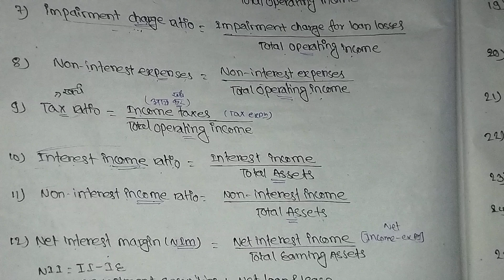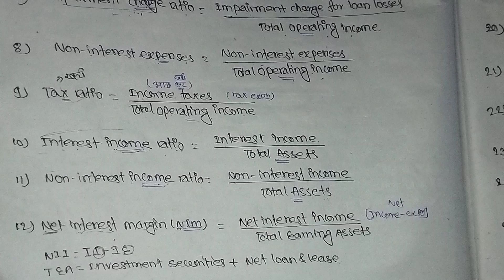depository financial institution// bbs 3rd year// formula class part-1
foundation of financial system/nepal online class/Bbs 3rd year finance// ch-3 depository financial instruments//bbs third year //bibek oli//online class with bibek//depositoryfinancialinstitution//finance theory class//bbs 3rd back exam//how to pass bbs 3rd//bbs 3rd new tax rate//taxation in nepal//bbs 3rd business law//bibekoli//bbs 3rd finance ch 3//